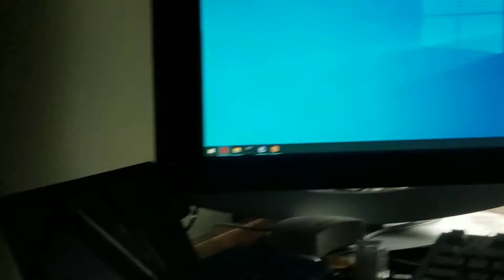Bill Sr. Pwned by Chessmaster 3000, not even close.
Chessmaster 3000 ftw